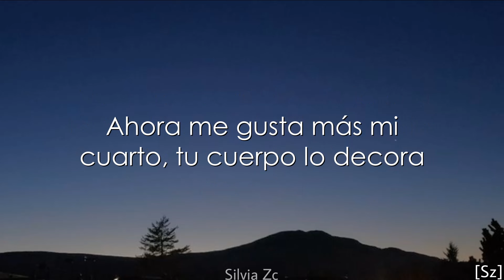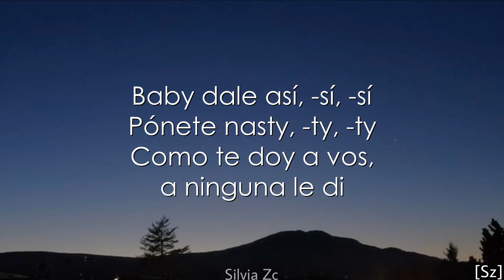Tiago PZK, Rels B - Mi Cuarto (Letra)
LETRA:

Veo que me estoy ganando de a poco tu confianza
Me gusta que te dejes llevar y seas natural
Todos esos problemas se te olvidan en la cama
Podés ser vos conmigo, no hay que disimular (Uh-uh-uh)

Bajo la moonlight prendemo' un Backwood (Yeah)
Prendemo' dos y así entramos en mood (Yeah)
Ese culito es más rico en bikini
Eso es una serpiente, Nagini (Yeah)
Me tiene cancelando la cita
Desde que probé tu agua bеndita (Yeah-yeah)
Es lo que mi cuеrpo necesita

Ahora me gusta más mi cuarto, tu cuerpo lo decora (Uh-uh)
Yo que siempre ando solo y ahora quiero estar a solas
Contigo sola en mi cuarto, darle un par de horas
Estoy a cuatro polvos, mami, de entregarte el cora, por ahora

Cuéntame esa idea
Que yo te doy, te enamoro y eso te marea
A los fantasmas los ghostea
Cuesta creer que no se la crea
Sé lo que en la cama te gusta sin mencionarlo
Ese culo es grande y me cuesta dimensionarlo

Sí, sí, sí, solo dijo que sí, sí, sí
Cuando la partí, -tí, -tí
Ni le insistí, -tí, -tí
Baby dale así, -sí, -sí
Pónete nasty, -ty, -ty
Como te voy a vos, a ninguna le di

Ahora me gusta más mi cuarto, tu cuerpo lo decora
Yo que siempre ando solo y ahora quiero estar a sola'
Con vos sola en mi cuarto (Uh-uh), darle un par de hora'
Estoy a cuatro polvo', mami (Uh-uh), de entregarte el cora, por ahora (Uh-uh)

Gotti, mi amor
Gotti A (Uh-uh)
Argentina y España en la casa, en la casa (Shh)
Gotti A, oh, yeah, yeah, yeah
Gotti A, yeah, oh
Baby girl